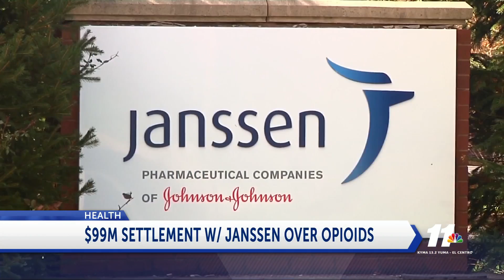SETTLEMENT REACHED WITH JANSSEN OVER OPIOIDS